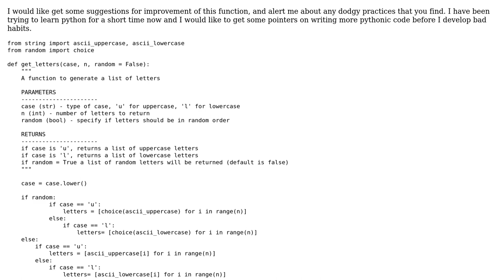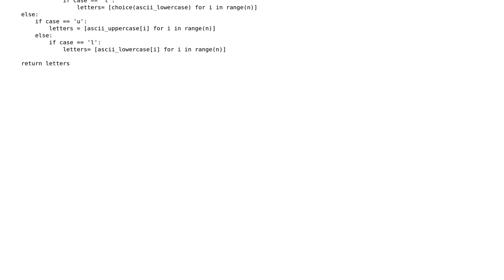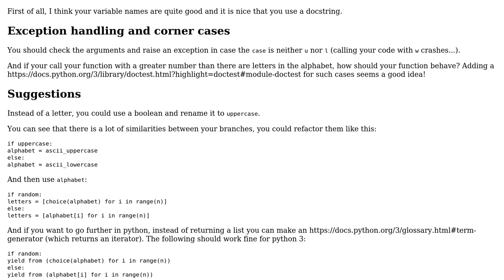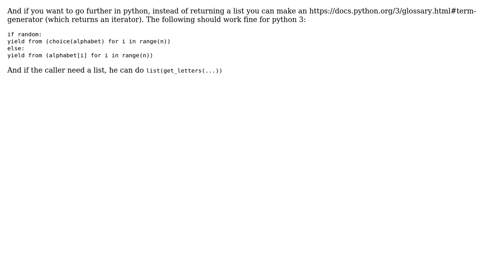Code Review: Simple function to generate a list of letters (2 Solutions!!)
Code Review: Simple function to generate a list of letters

With thanks & praise to God, and with thanks to the many people who have made this project possible! | Content (except music & images) licensed under CC BY-SA | Music | Images & others | With thanks to user tokland user oliverpool user John user 200_success and the Stack Exchange Network Trademarks are property of their respective owners. You are responsible for your own actions.